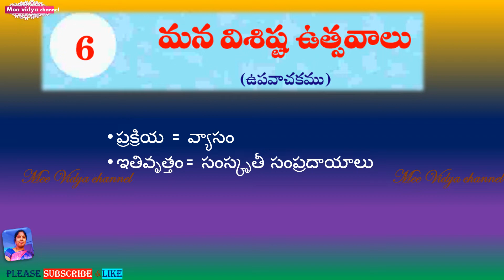"గుణదల మేరీమాత ఉత్సవం" 7 వ తరగతి ఉపవాచకం ||7th Upavachakam "Gunadala Marimatha Uthavam"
గుణదల మేరీమాత ఉత్సవం" 7 వ తరగతి ఉపవాచకం
  ||7th Upavachakam "Gunadala Marimatha Uthavam"